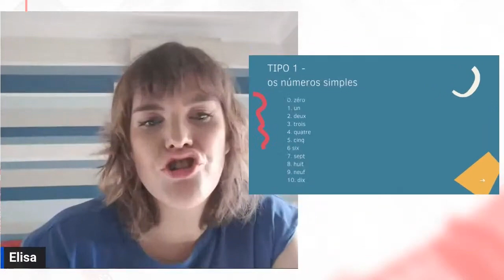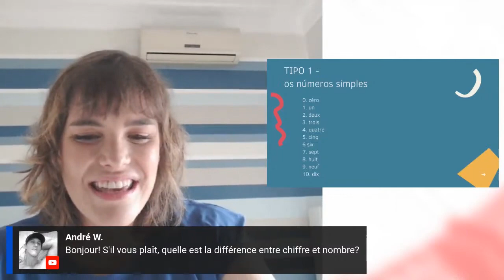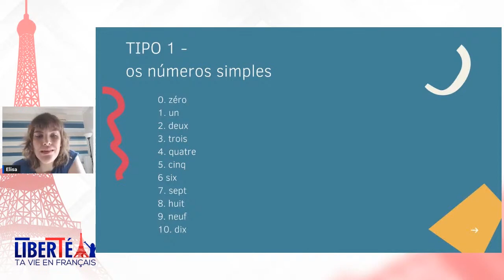Como pronunciar os números simples em francês. | Dicas de pronúncia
- Aprenda a pronunciar corretamente os números em francês!
Nesta aula, você vai descobrir a forma certa de falar os números simples em francês, evitando erros comuns de pronúncia. Com estas dicas e exemplos, você vai aprender de forma prática a pronunciar os números em francês e se comunicar de forma ainda mais efetiva.